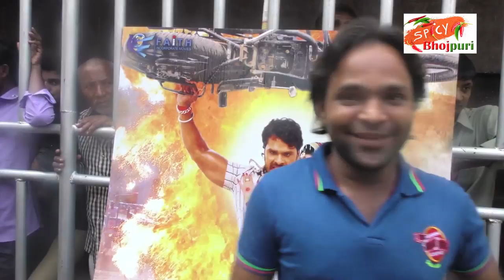Public Review | Hogi Pyar Ki Jeet | Bhojpuri Movie | Khesari Lal Yadav | Spicy Bhojpuri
Bhojpuri Movie Hogi Pyar Ki Jeet Public Review, Check out the video for more details.